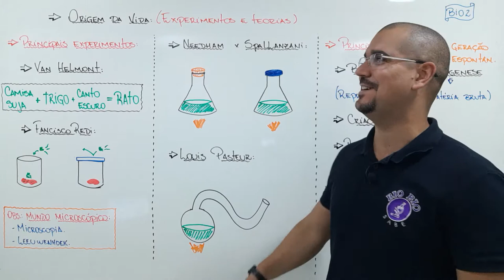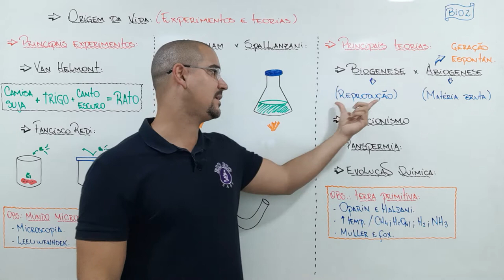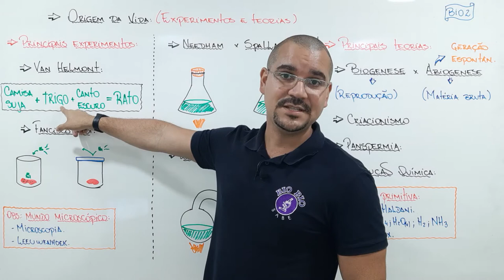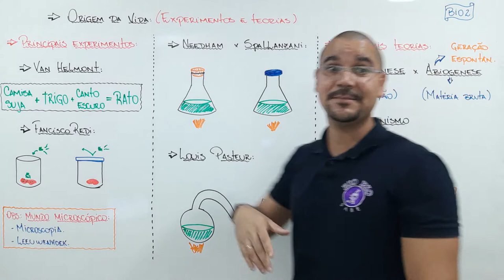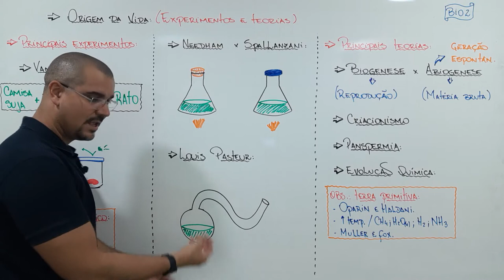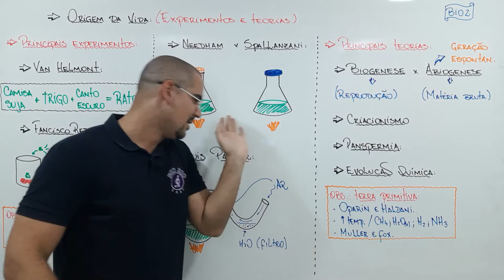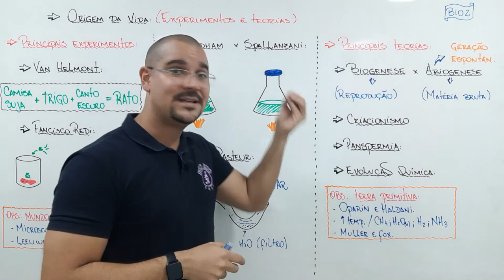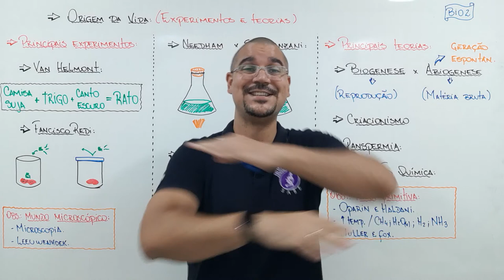Aula14 - Biologia 2 - Origem da vida